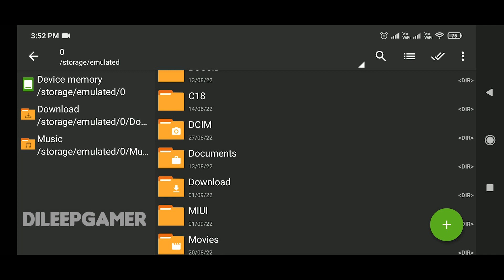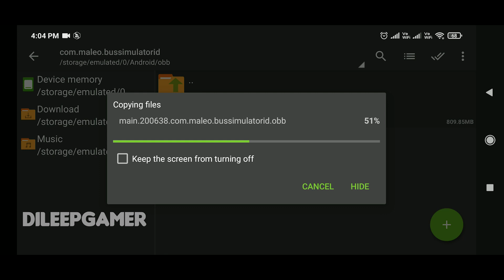🔥NEW TAMILNADU TRAFFIC MOD FOR V 3.7.1🔥/💥ALL BUILDINGS CHANGED💥/BUS SIMULATOR INDONESIA V 3.7.1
THIS MOD ONLY SUPPORT ON BUSSID V 3.7

🎮DILEEP GAMER OFFICIAL TELEGRAM🎮

💢 NOTE: 👉ONLY PAID PROMOTIONS
                  👉ONLY PAID ADS

🚦FOLLOW ME IN FB AND INSTAGRAM🚦

BY TEAM GCTN

📌DON'T EDIT OUR LIVERY AND TRAFFIC MOD

📌DON'T GIVE ALTERNATIVE LINK FOR OUR LIVERYS AND TRAFFIC MOD

📌GIVE OUR VIDEO LINK FOR DOWNLOAD LIVERYS AND TRAFFIC MOD

TEAM..GCTN..(GAMING..CREATORS..TAMIL..NADU.).
DILEEP..GAMER
Badurus..Pro..Livery
JP..TAMIL..WORLD
Top..Tamil..Bussid..Gaming
Vilaiyatu..Pillai
bussid reviews

in this video I show how to download and install team gctn new tn traffic mod    in bus simulator indonesia,keep supporting us,thankyou

DEAR MOD CREATORS:
Note: FREE PROMOTION FOR YOUR MODS AND YOUR CHANNEL

ets 2
tamilnadu Private Bus
private bus driving
tamilnadu bus ets 2
ets2 bus mods
ets 2 mods
ets2 mods download
tamilnadu bus mods download
ets2 tamil gameplay
euro truck simulator 2 live
tamilnadu bus gameplay
bus game
tamil songs ets2
Tamil mashup songs
tamil remix songs
sprinter gaming
Tamilnadu private bus
setc bus
setc ac Sleeper
AC SLEEPER
setc bus mod
tnstc bus mod
setc bus mod
Tamilnadu bus mod
tnstc bus mod
Tamilnadu setc bus mod
peru death map
ets2 dangerous driving
hills driving
hills truck driving
tnstc bus driving
tnstc ets 2 driving
tamilnadu bus mod
tn private bus mod ets 2
ets 2 download full game
komban bus mod
ets2 bus komban
Ooty ride
Logitech g29
logitech Steering wheel
steering wheel
steering wheel driving
Logitech g29 driving